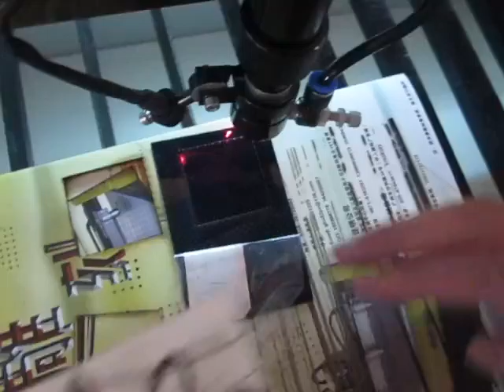Carbon fibre laser cutting